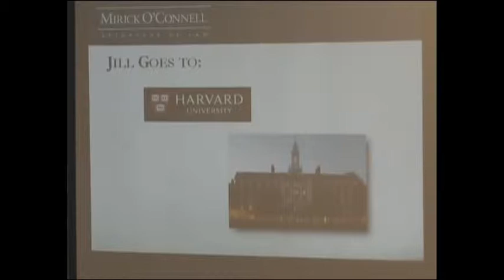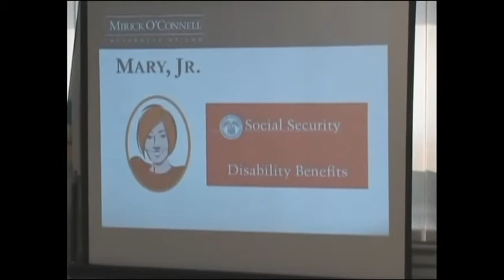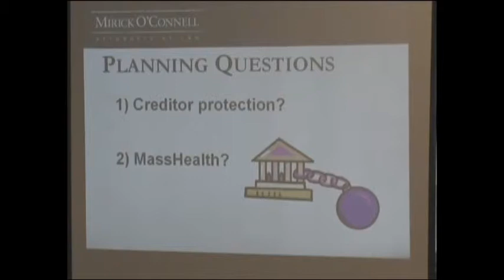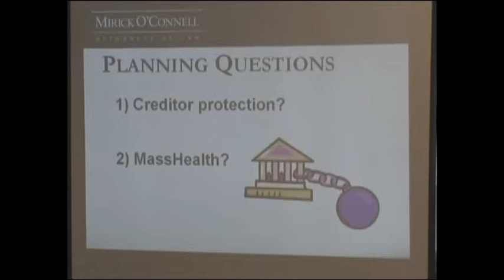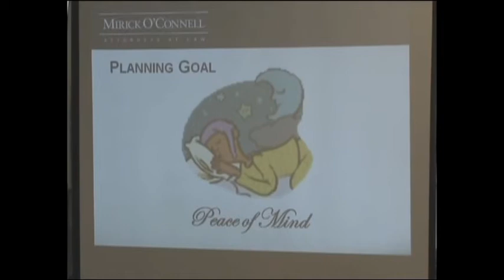Wills 202 "Protecting Your Children" (Part 4) - Grafton - 5/17/2012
Attorney Arthur Bergeron and invited guests discuss how to protect your children by planning ahead.